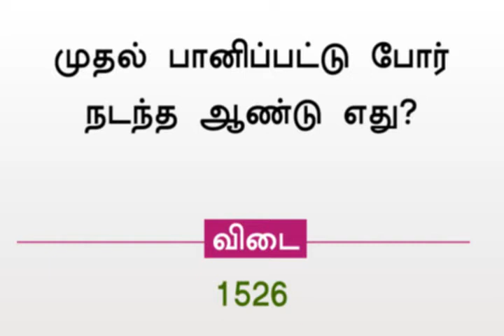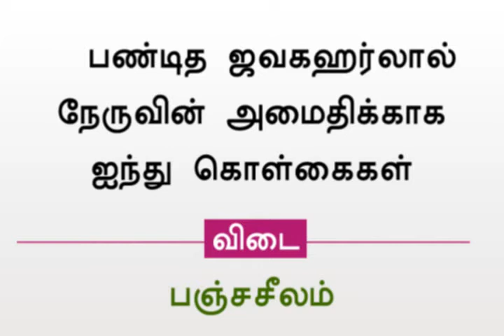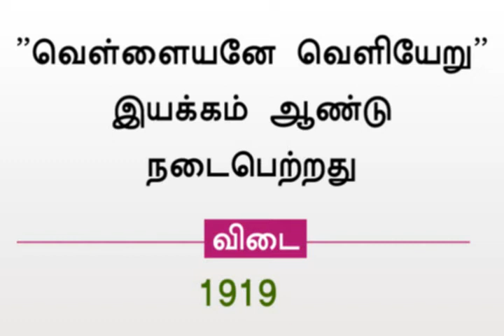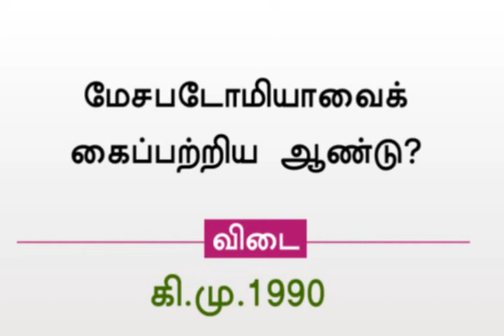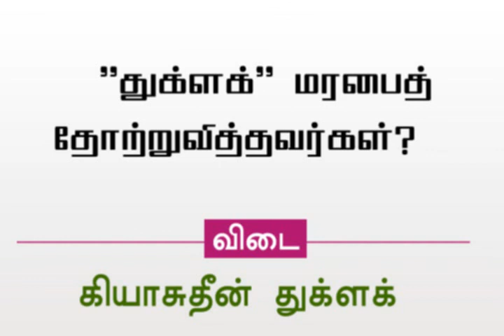Top 10 tnpsc question - Railway Recruitment 2018 - சமச்சீர் கல்வி 6 முதல் 12-ம் வகுப்பு வரை part 125